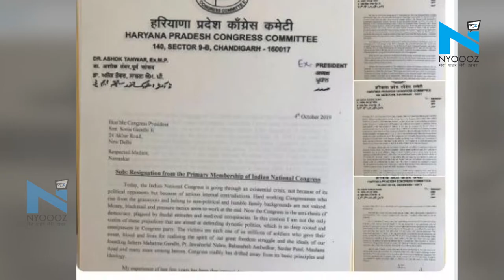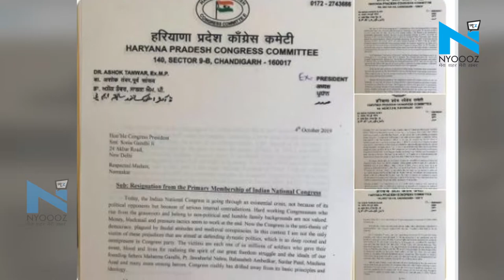Haryana Congress को बड़ा झटका, पूर्व प्रदेश अध्यक्ष Ashok Tanwar ने छोड़ी पार्टी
हरियाणा विधानसभा चुनाव से पहले कांग्रेस पार्टी को बड़ा झटका लगा है। पार्टी पर 5 करोड़ में टिकट बेचने का आरोप लगाने वाले पूर्व प्रदेश कांग्रेस अध्यक्ष अशोक तंवर ने शनिवार को पार्टी की सदस्यता से इस्तीफा दे दिया। उन्होंने ट्वीट कर इस बात की जानकारी दी है।